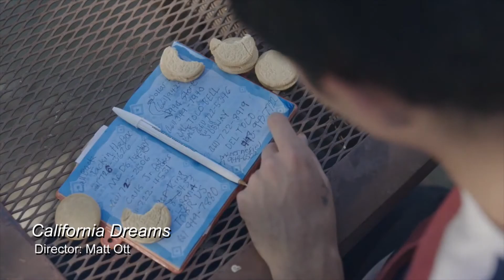SFF: California Dreams - MY MOM ON MOVIES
Film director Joshua Seftel interviews his 80-year-old mother, Pat, about the latest in entertainment (and everything else) from her Sarasota, Florida condominium (winter) or Schenectady, NY (summer).